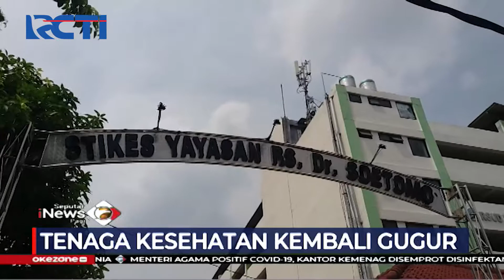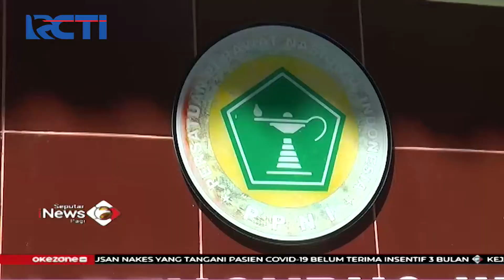Lagi! Terinfeksi COVID-19, Tenaga Kesehatan di RSUD Dr Soetomo Meninggal Dunia - SIP 23/09